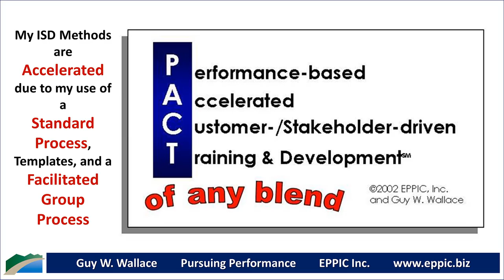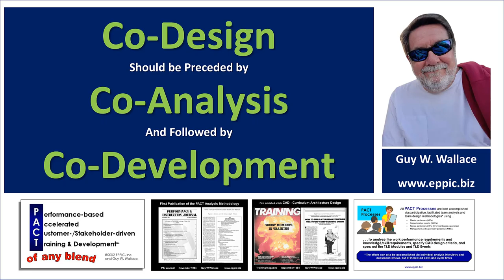Co Design After Co Analysis and Followed by Co Development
My ISD Methods are Accelerated due to my use of a Standard Process, Templates, and a Facilitated Group Process.

My 2020 book: "Conducting performance-based Instructional Analysis: Analysis Should Occur in Every Phase of an Instructional Systems Design & Development Effort Targeted at High Stakes Performance"